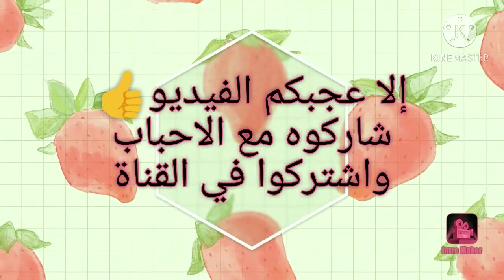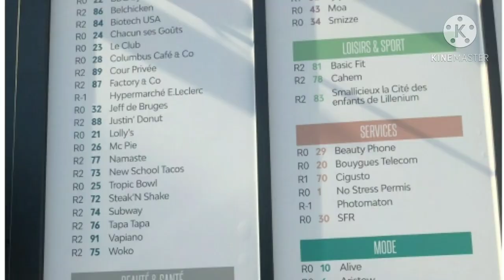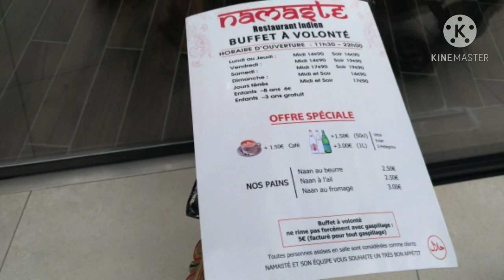Lillenuim المركز التجاري الجديد في ليل👍 وتجربتي في المطعم الهندي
adresse:Rue du Faubourg des Postes, 59000 Lille
 station métro:porte des postes